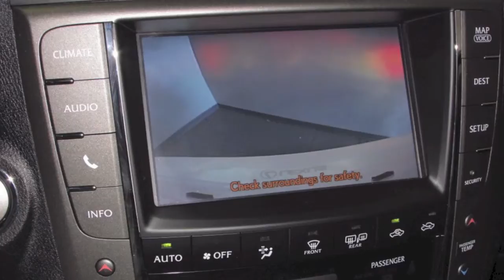2015 Lexus IS 250 C in Richmond, VA 16P4A